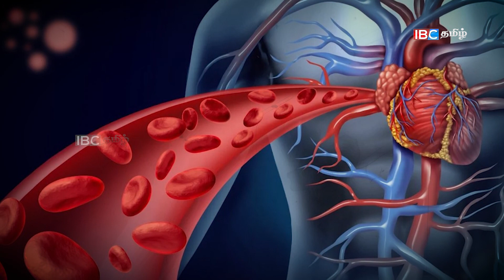மழைக்காலத்தில் இந்த உணவே போதும் !! | Arokiyamaka Vala | IBC